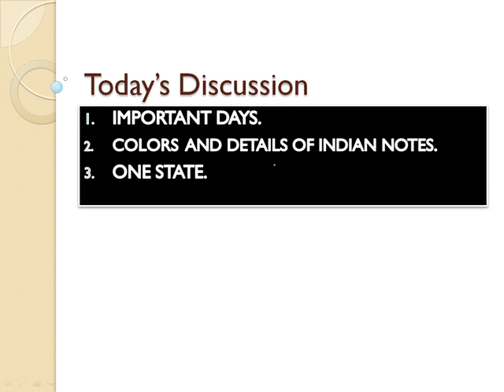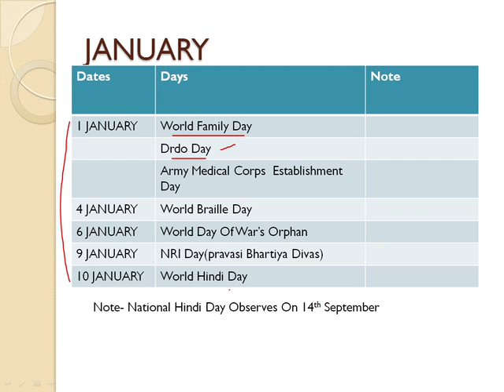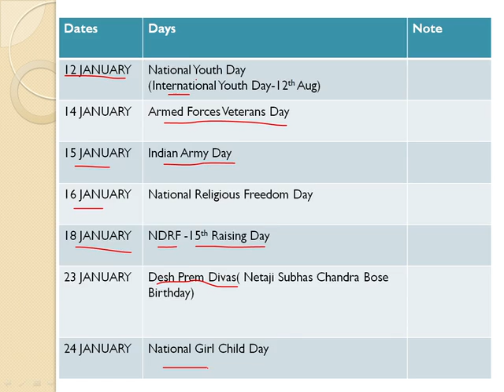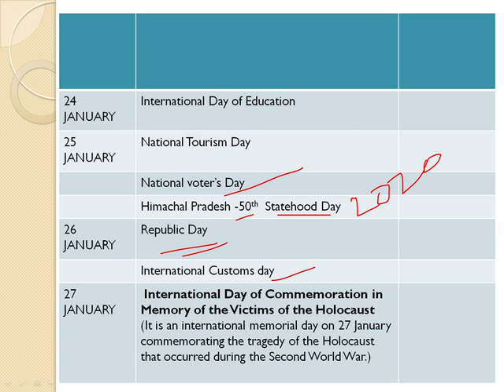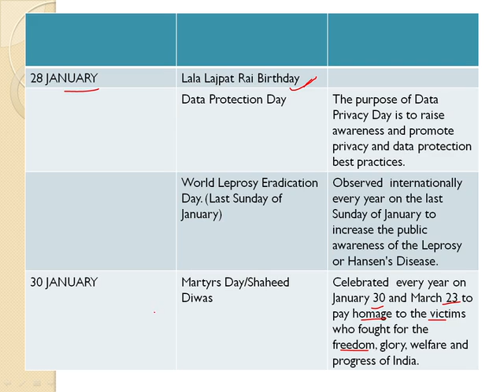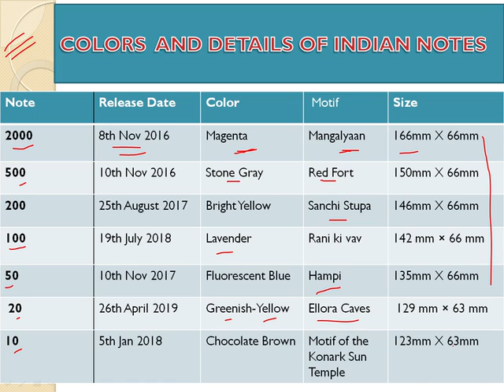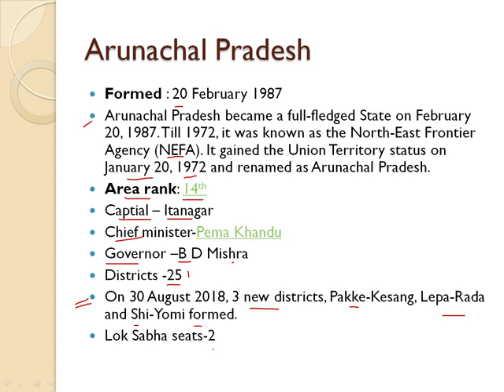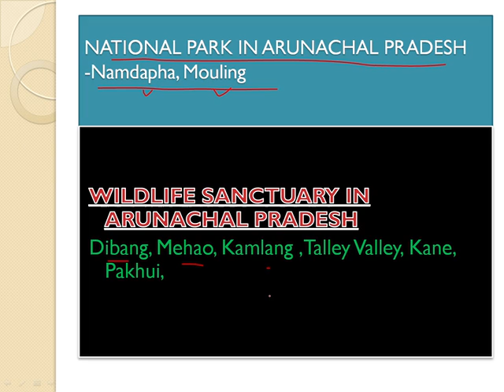CURRENT AFFAIRS, STATIC GK FOR RAILWAY NTPC, UPSC, STATE LEVEL EXAMS ETC....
RAILWAY NTPC, GROUP-D, SSC, STATE LEVEL EXAM
 में हर बार पुछे जाते है यह सब प्रश्न !!